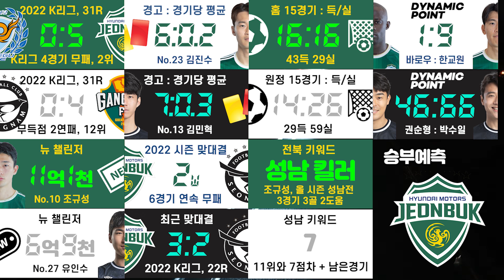[2022 K리그1] 전북 현대 vs 성남 FC, 32라운드 & 승부예측: 파워축구 터보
2022 K리그, 32라운드 (32R) 프리뷰

전북 현대 vs 성남 FC

파워축구 터보 : TURBO